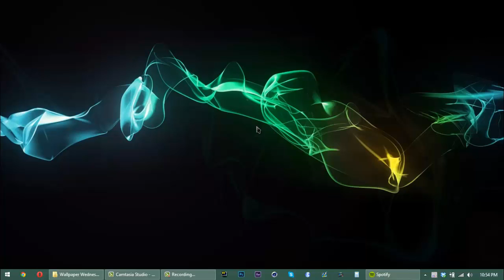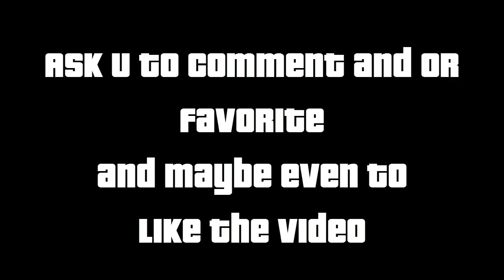Wallpaper Wednesday Week 5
THUMBS UP!